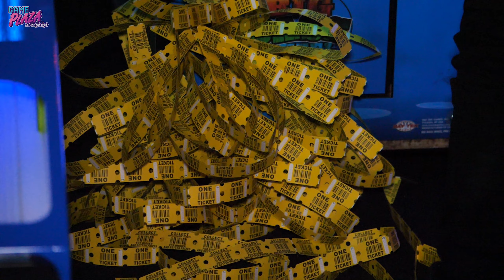Aftermovie Gameplaza 2020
VOLG V. DOUBLE G. DRONES